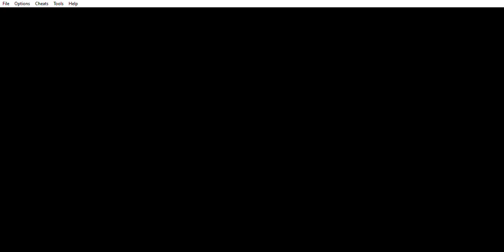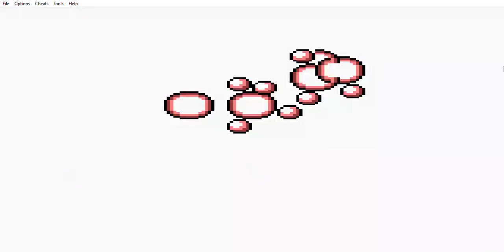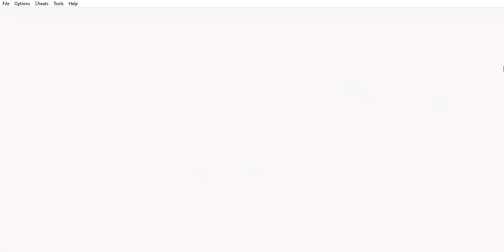Raiding the Rocket Hideout- Pokémon Pure Blue- Part 7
Showing Team Rocket who's boss.